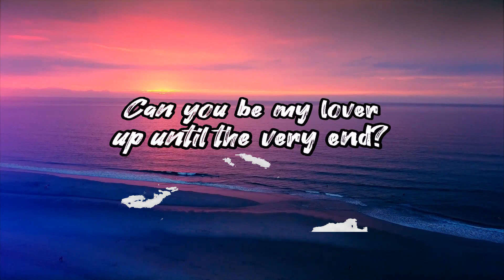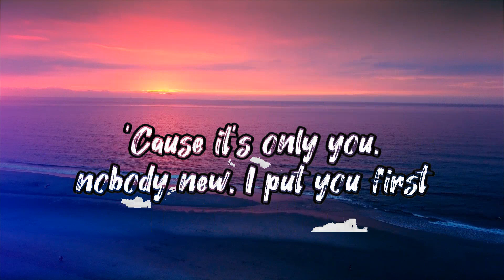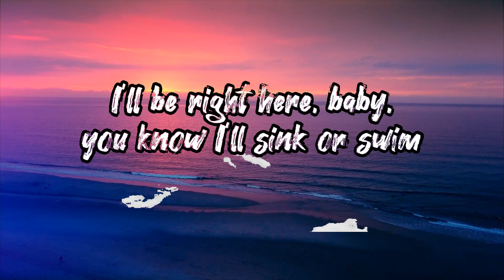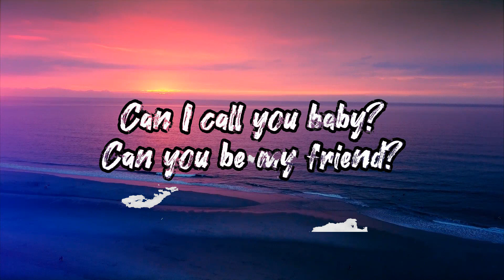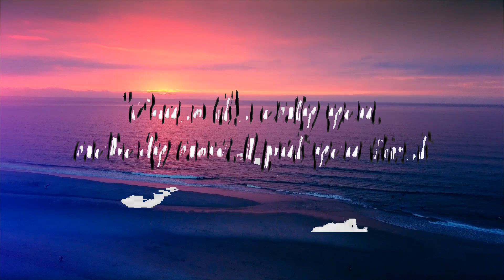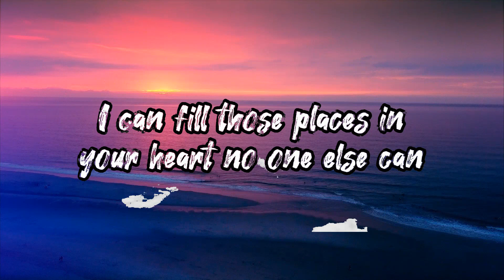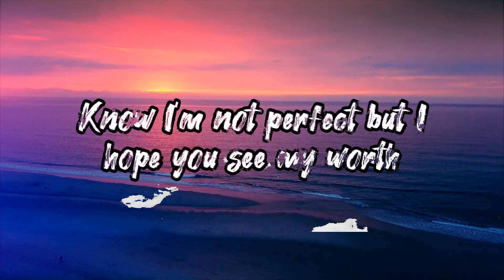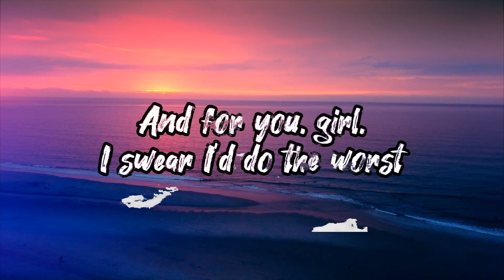At My Worst (Lyrics) - Pink Sweat$ | 25 MIN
[Post-Chorus]
Ooh, ooh-ooh
Ooh-ooh-ooh, ooh-ooh-ooh-ooh

[Post-Chorus]
Ooh, ooh-ooh
Ooh-ooh-ooh, ooh-ooh-ooh-ooh
Ooh-ooh-ooh, ooh, ooh-ooh
Ooh-ooh-ooh, ooh-ooh-ooh-ooh